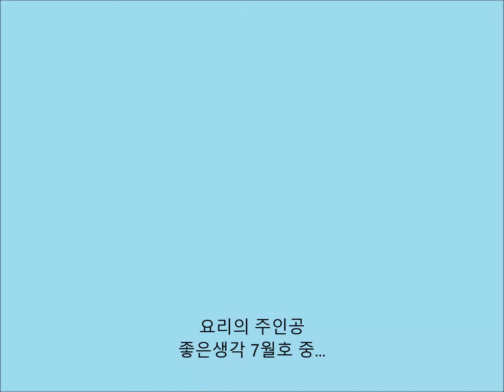요리의 주인공 (좋은생각 7월호)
밀라노 레스토랑 '라페토리오 엠브로시아노'는 유명 요리사들이 매일 번갈아 요리한다. 손님은 노숙인과 난민이다. 기부받은 식재료로 요리를 만들어 무료로 준다. 창립자 마시모 보투라는 말한다. "누구든 아름다운 음식을 먹으며 즐거울 권리가 있다."